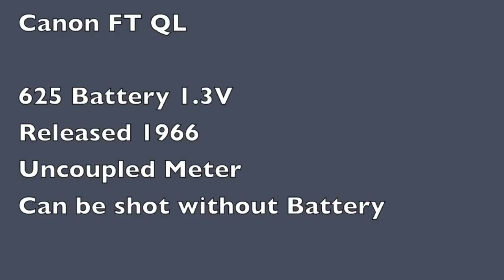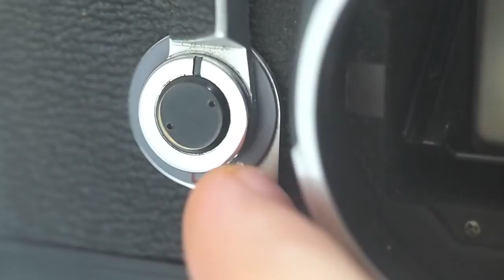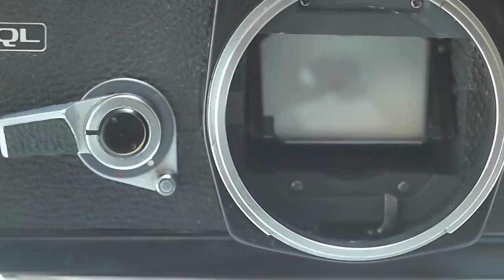Canon FT Video Manual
The Canon FT is an underrated SLR. This video manual will show you how to get started with yours. my flickr .
 Book
The Photographer’s Playbook
—Black and White Film
35mm
Kodak T-max 100
120mm
Kodak T-Max 100 120mm
120mm
Kodak Ektar 100
My Favorite Assignment Book
The Photographer’s Playbook